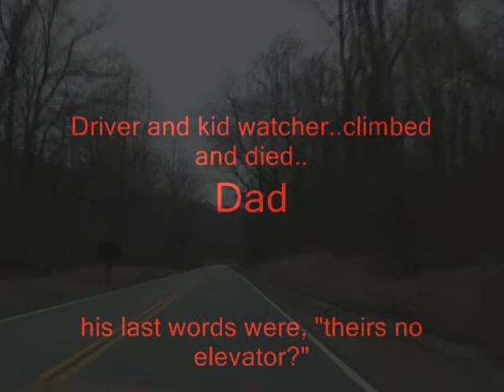Peaks of otter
Messin around at the Peaks